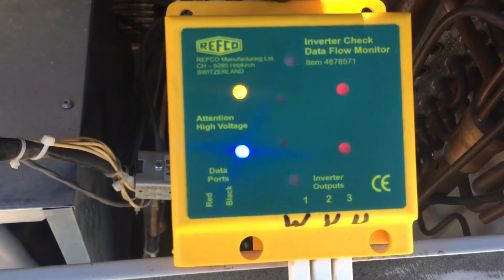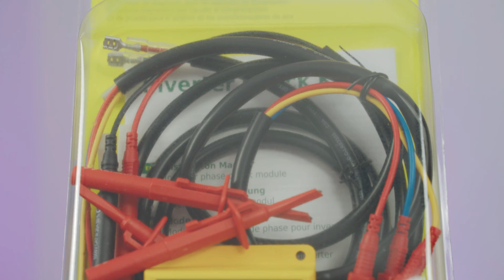Jak Sprawdzić Inwerter | Przewodnik Użytkowania REFCO Inverter Check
W tym materiale przedstawiamy Wam REFCO Inverter Check – niezastąpione narzędzie dla każdego specjalisty z branży HVAC.

Dowiedz się, jak SZYBKO i SKUTECZNIE diagnozować i sprawdzać systemy inwerterowe w urządzeniach klimatyzacyjnych i pompach ciepła.

🛠️ DLA KOGO JEST TEN FILM:
Profesjonalni serwisanci HVAC szukający skutecznego narzędzia do diagnozowania inwerterów.
Technicy chłodnictwa i klimatyzacji chcący poszerzyć swoją wiedzę o nowoczesnych technologiach.
Właściciele firm HVAC zainteresowani innowacyjnymi rozwiązaniami dla swoich zespołów.

W materiale wystąpił Bartłomiej Rosół (Coolmarket.pl) oraz Michał Wilczek (REFCO).